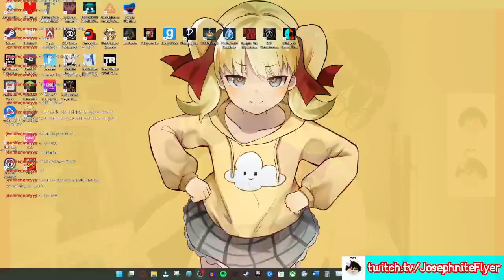Hardcore Minecraft Returns!